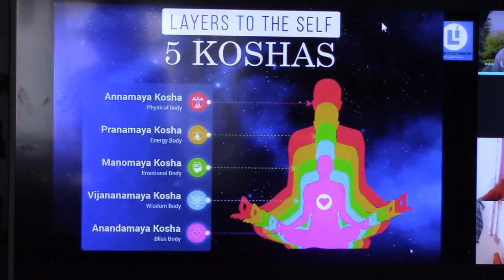Atmadarshana Class (chinmaya)_Kannada_12Jun2020